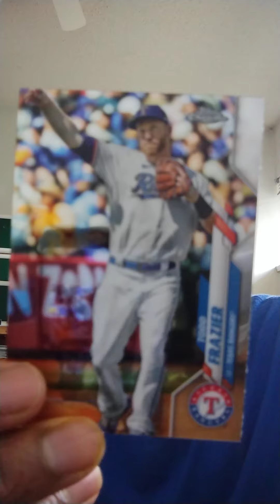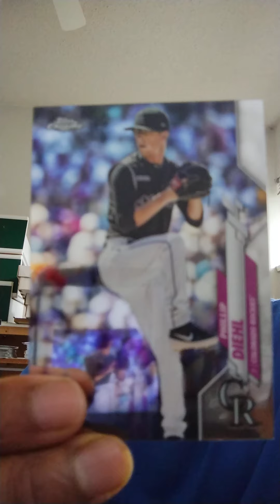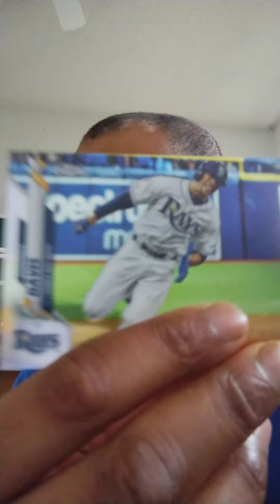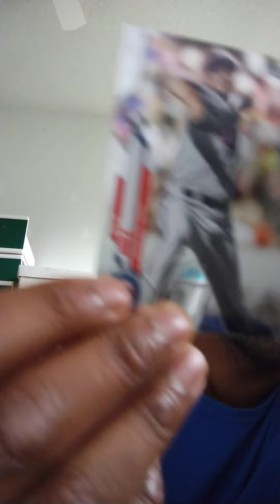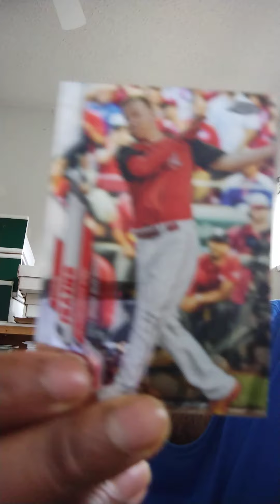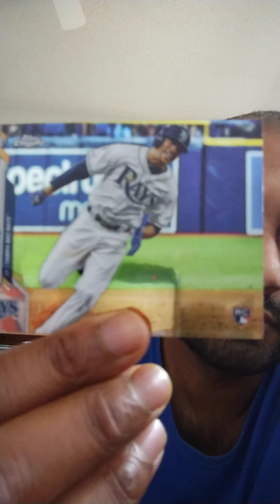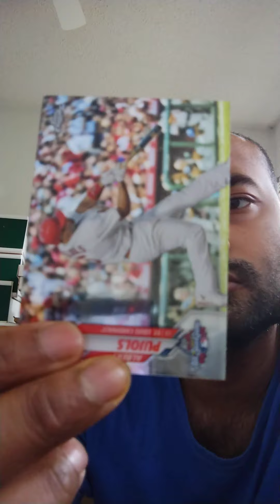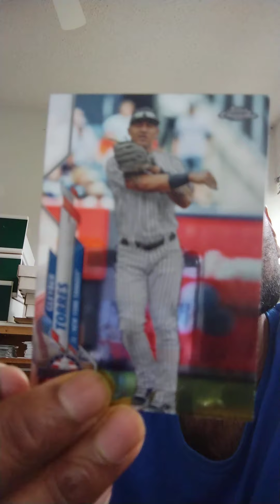Topps Baseball Chrome Cards -- Rookies too!!!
home run Derby
hr derby
home run count
rookies
rookie
different teams